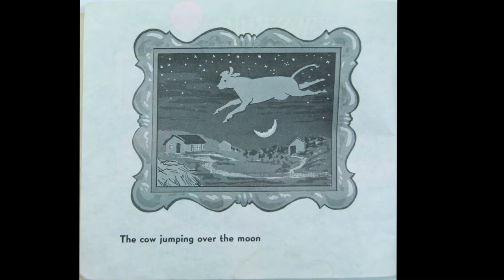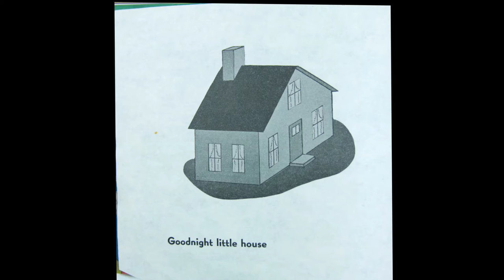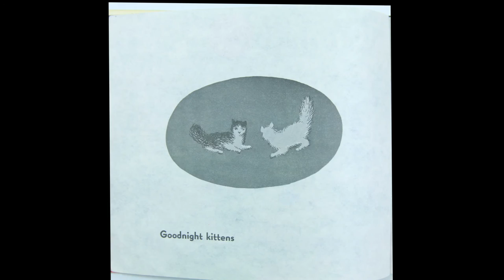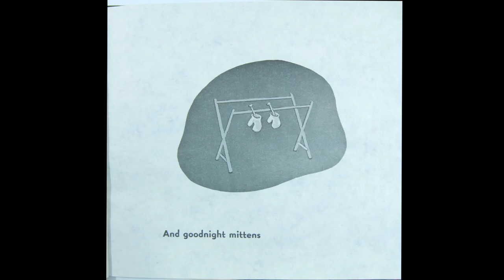📚 Kids Read Aloud | GOODNIGHT MOON by Margaret Wise Brown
Ryan and Craig read "Goodnight Moon" by Margaret Wise Brown, pictures by Clement Hurd. :)